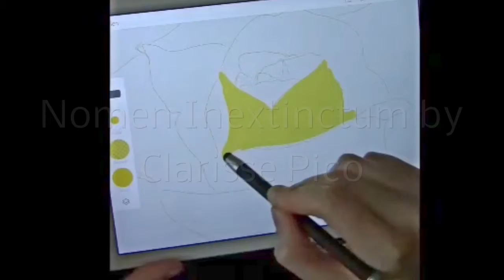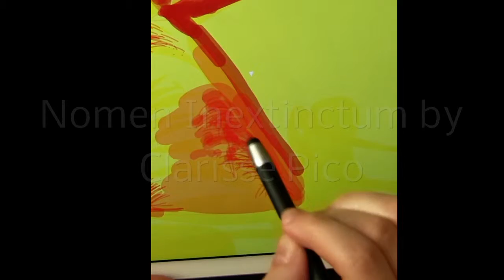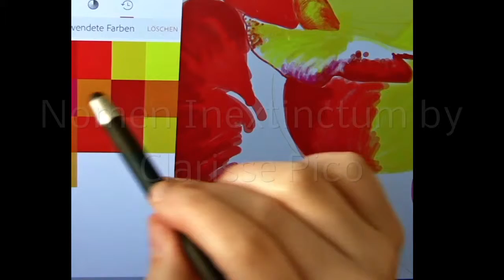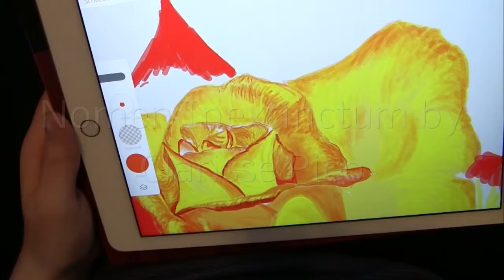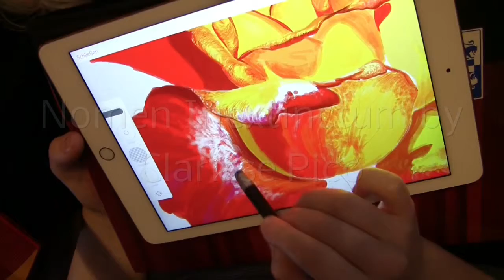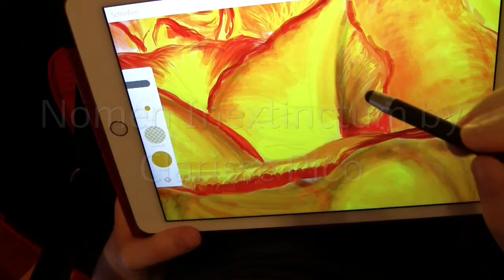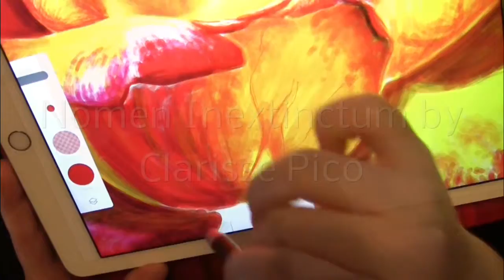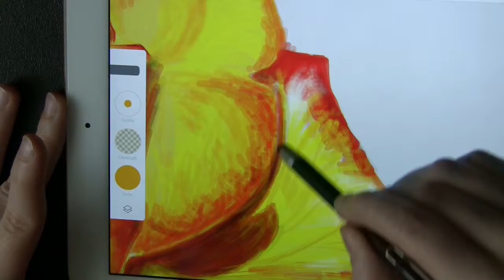Realistic Rose digital painting Ipad- part 1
Digital realistic rose. Painting on Ipad with the digital program Adobe Illustrator Draw
Part 1
to ow the full video you can download it on my website for free.